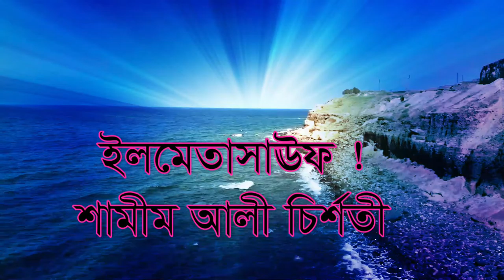এই সারা বিশ্ব ভ্রম্মান্ড এর মাঝে সকলেই প্রেসারে আছে এই নিয়ে আলোচনা ...?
bisso addatik gan soncar darbar sarif  . allahr ki akar  ...       bangla desh dhaka soboj bag 1214.